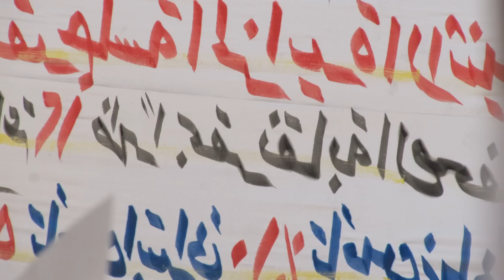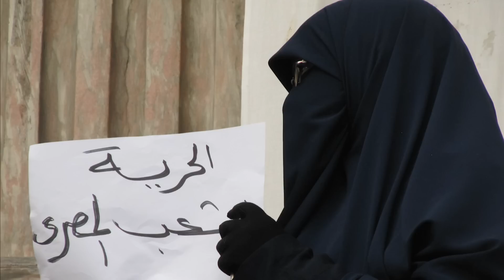Egypt Protest Against "Sham" Parliamentary Election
Opposition parties, labor unions and citizens' groups protest against the outcome of the November 28 Parliamentary Elections outside the Journalist Syndicate building in Cairo and call for democracy in Egypt.  Photos by Rick Rowden - December 4, 2010.